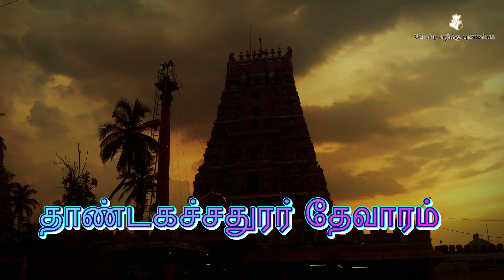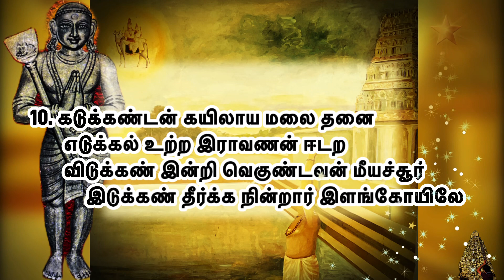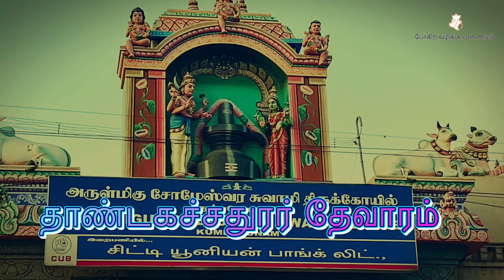திருமீயச்சூர் இளங்கோயில் l தாண்டகச்சதுரர் தேவாரம் l திருக்குறுந்தொகை l Thirumurai 5-11 l Meeyachur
திருமீயச்சூர் இளங்கோயில் பதிகம் l திருமீயச்சூர் இளங்கோயில் தேவாரம் l திருமீயச்சூர் இளங்கோயில் அப்பர் தேவாரம் l Thirumeeyachur Ilankoil pathigam l Thirumeeyachur Ilankoil thevaram l Thirumeeyachur Ilankoil appar thevaram

Video contents:
00:00 Intro
00:31 திருமீயச்சூர் இளங்கோயில் பதிகம் முன்னுரை
01:26 1. தோற்றும் கோயிலும் தோன்றிய கோயிலும்
02:03 2. வந்தனை அடைக்கும் அடித் தொண்டர்கள்
02:39 3. பஞ்ச மந்திரம் ஓதும் பரமனார்
03:15 4. நாறு மல்லிகை கூவிளம் செண்பகம்
03:50 5. வெவ்வ வண்ணத்து நாகம் வெருவவே
04:27 6. பொன்னம் கொன்றையும் பூவணி மாலையும்
05:08 7. படைகொள் பூதத்தன் பைங்கொன்றை தாரினன்
05:46 8. ஆறு கொண்ட சடையினர் தாமுமோர்
06:20 9. வேதத்தான் என்பர் வேள்வியுளான் என்பர்
06:55 10. கடுக்கண்டன் கயிலாய மலை தனை

திருமீயச்சூர் இளங்கோயில் - திருக்குறுந்தொகை பதிகம்  - திருமுறை 5-11

பாடல் 1:
       தோற்றும் கோயிலும் தோன்றிய கோயிலும்
       வேற்றுக் கோயிலும் பல உள மீயச்சூர்க்
       கூற்றம் பாய்ந்த குளிர் புன்சடை அரற்கு
            ஏற்றம் கோயில் கண்டீர் இளங்கோயிலே

பாடல் 2:
       வந்தனை அடைக்கும் அடித் தொண்டர்கள்
       பந்தனை செய்து பாவிக்க நின்றவன்
       சிந்தனை திருத்தும் திரு மீயச்சூர்
            எந்தமை உடையார் இளங்கோயிலே

பாடல் 3:
       பஞ்ச மந்திரம் ஓதும் பரமனார்
       அஞ்ச ஆனை உரித்து அனல் ஆடுவார்
       நெஞ்சம் வாழி நினைந்து இரு மீயச்சூர்
           எந்தமை உடையார் இளங்கோயிலே

பாடல் 4:
       நாறு மல்லிகை கூவிளம் செண்பகம்
       வேறு வேறு விரித்த சடையிடை
       ஆறு கொண்டு உகந்தான் திரு மீயச்சூர்
            ஏறு கொண்டு உகந்தார் இளங்கோயிலே

பாடல் 5:
       வெவ்வ வண்ணத்து நாகம் வெருவவே
       கவ்வ வண்ணக் கனல் விரித்து ஆடுவார்
       செவ்வ வண்ணம் திகழ் திரு மீயச்சூர்
           எவ்வ வண்ணம் பிரான் இளங்கோயிலே

பாடல் 6:
       பொன்னம் கொன்றையும் பூவணி மாலையும்
       பின்னும் செஞ்சடை மேல் பிறை சூடிற்று
       மின்னு மேகலையாளொடு மீயச்சூர்
           இன்ன நாள் அகலார் இளங்கோயிலே

பாடல் 7:
       படைகொள் பூதத்தன் பைங்கொன்றை தாரினன்
       சடைகொள் வெள்ளத்தன் சாந்த வெண் நீற்றினன்
       விடைகொள் ஊர்தியினான் திரு மீயச்சூர்
            இடை கொண்டு ஏத்த நின்றார் இளங்கோயிலே

பாடல் 8:
       ஆறு கொண்ட சடையினர் தாமுமோர்
       வேறு கொண்டதொர் வேடத்தர் ஆகிலும்
       கூறு கொண்டு உகந்தாளொடு மீயச்சூர்

பாடல் 9:
       வேதத்தான் என்பர் வேள்வியுளான் என்பர்
       பூதத்தான் என்பர் புண்ணியன் தன்னையே
       கீதத்தான் கிளரும் திரு மீயச்சூர்
            ஏதம் தீர்க்க நின்றார் இளங்கோயிலே

பாடல் 10:
       கடுக்கண்டன் கயிலாய மலை தனை
       எடுக்கல் உற்ற இராவணன் ஈடற
       விடுக்கண் இன்றி வெகுண்டவன் மீயச்சூர்
            இடுக்கண் தீர்க்க நின்றார் இளங்கோயிலே